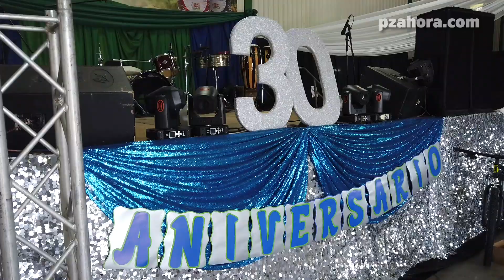Después de 30 años, Asociados de Veracruz de Pejibaye siguen soñando en grande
El pasado 4 de diciembre de 2022, en la comunidad de Veracruz de Pejibaye en Pérez Zeledón se llevó a cabo la celebración de los 30 años de Asopro Veracruz.

Concierto, humor, concurso de el mejor tamal mudo y mucho más hubo en la comunidad.

Hoy tras 30 años en la Asociación aun se permiten seguir soñando y pensar en crecer más.